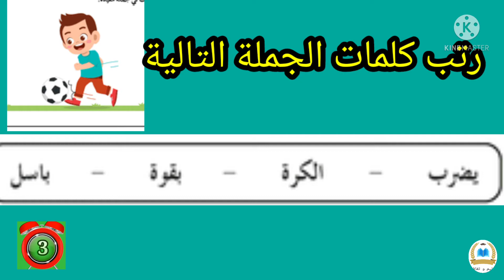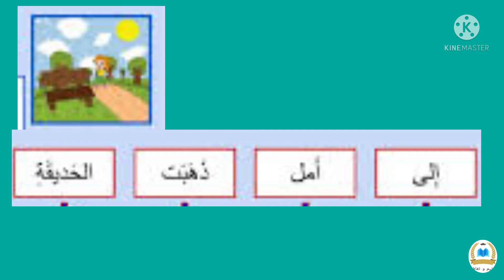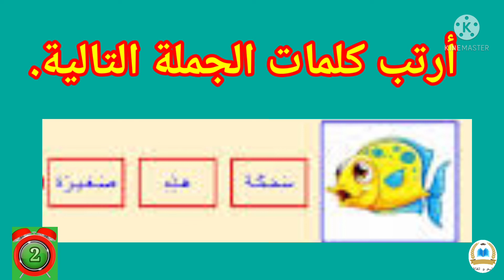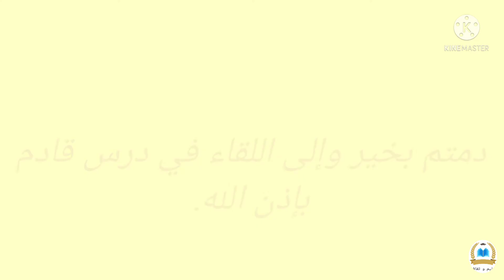تعليم عن بعد/ ترتيب كلمات جملة للمبتدئين المستوى الاول والثاني والثالث ابتدائي.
تركيب الجمل
تعلم ترتيب كلمات للحصول على جملة مفيدة
حين التعبير
الطلاقة اللغوية